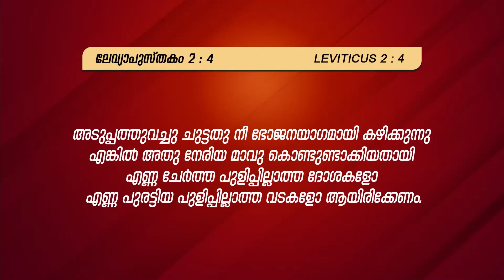അടുപ്പത്ത് വച്ച് ചുട്ട പുളുപ്പില്ലാത്ത അപ്പം | BR. ANIYAN VARGHESE | ഓശാന മുതൽ ഈസ്റ്റർ വരെ